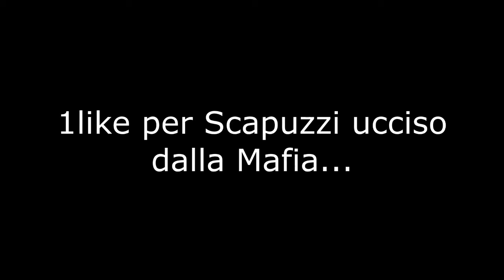RTD1 [FIFA14] Scapuzzi for President #1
Bella raga qui Memo! Oggi siamo su Fifa 14 in un primo episodio divertentissimo del Road To Division one!

Ci vediamo nel prossimo video, bella!